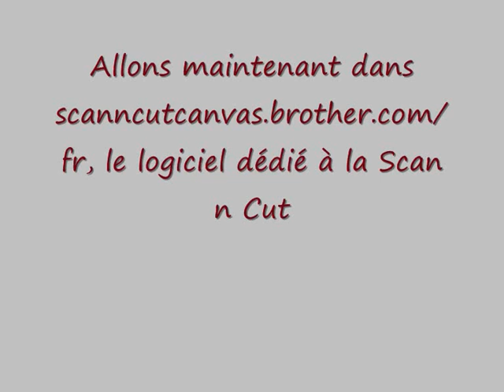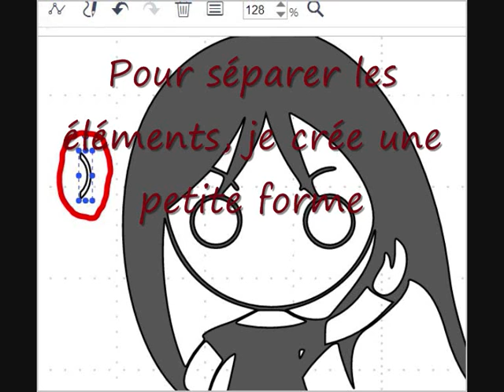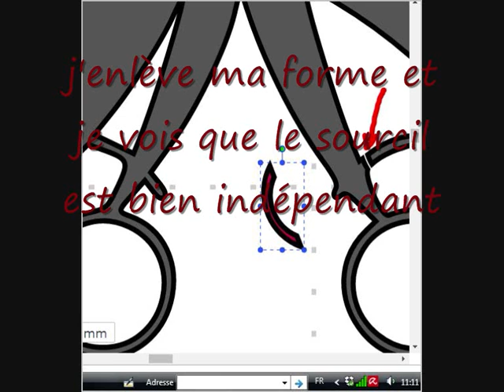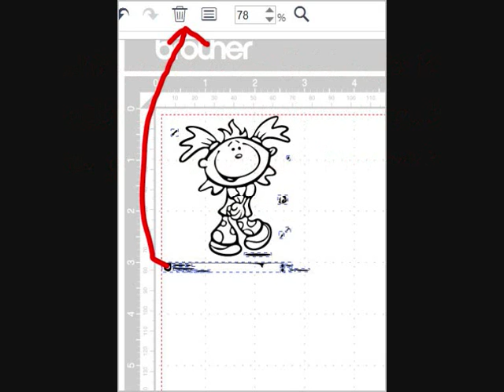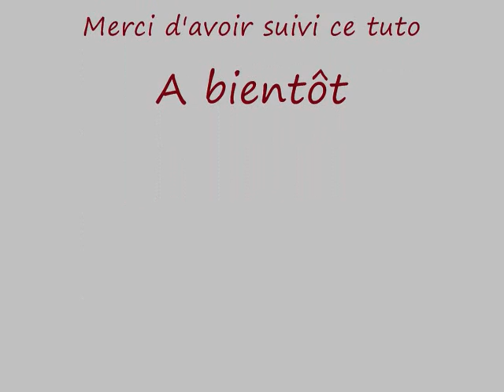Tuto # 19 : Séparer des formes pour un flex multicouleur Scan N Cut Canvas (en français)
Comment séparer facilement et rapidement les éléments d'un fichier pour créer un flex de plusieurs couleurs.
Scan N Cut et Canvas, tuto en français